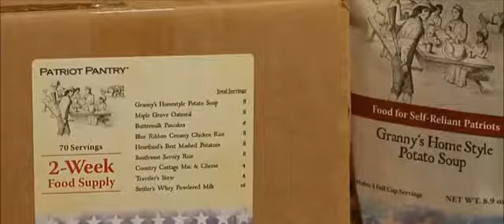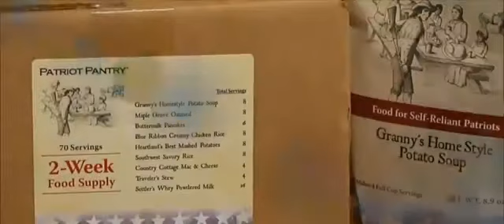KILL SHOT: MULLER TAKES DOWN OBAMA WITH THIS HUGE REVELATION